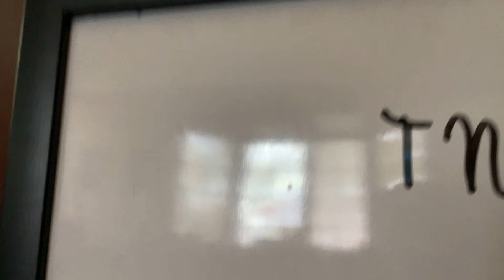April 25, 2021